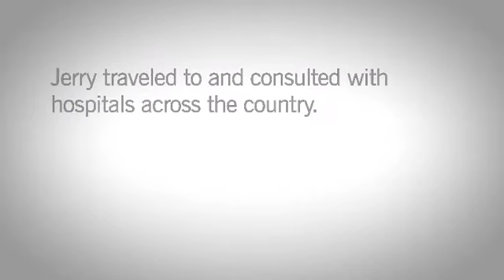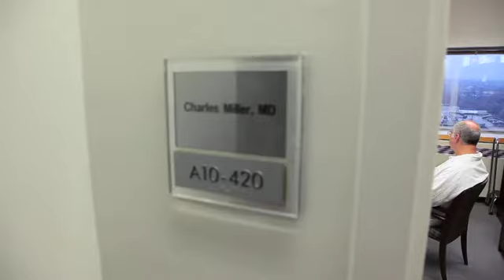Will Travel for Transplant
Jerry Wichtel was diagnosed with hepatocellular carcinoma. After traveling from hospital to hospital around the country for consultations it left him with uncertainty. Jerry chose Cleveland Clinic. A team of surgeons led by Dr. Charles Miller, MD, performed a liver transplant that saved his life.